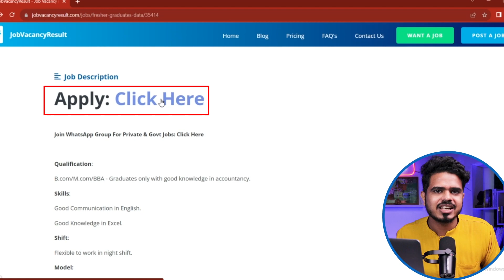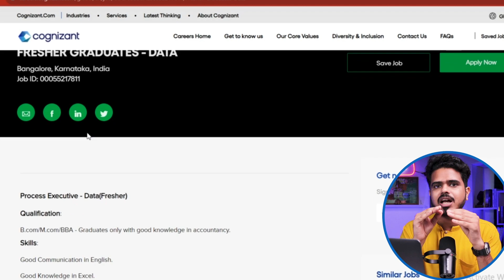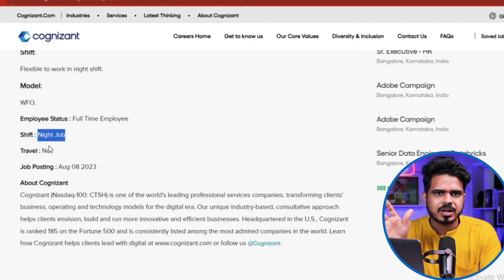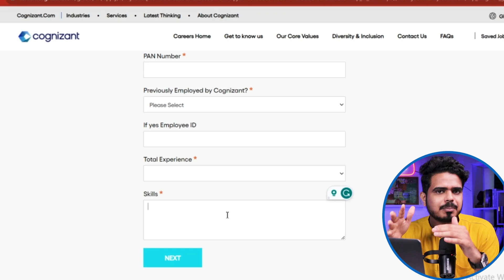Freshers Data Process Executive | Cognizant Hiring For Freshers | Salary: 35,000| Urgent Hiring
Cognizant (Nasdaq-100: CTSH) is one of the world's leading professional services companies, transforming clients' business, operating and technology models for the digital era. Our unique industry-based, consultative approach helps clients envision, build and run more innovative and efficient businesses.

Job Vacancy Result, a research-based, cutting-edge HR Tech platform strives to establish a healthy ecosystem that bridges the gap between job seekers and job recruiters. It acts as a direct link between job recruiters and job seekers. On this channel we will provide you with the latest job vacancies, career guidance, and regular news updates. Don’t miss any opportunity!

Data Entry Operator | Cognizant Hiring For Freshers | Salary: 35,000| Urgent Hiring | Online jobs